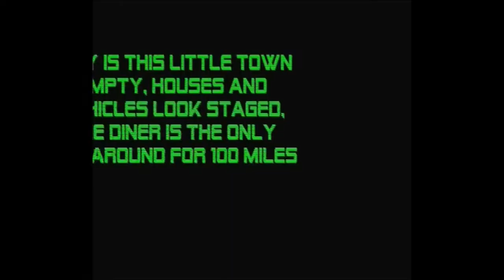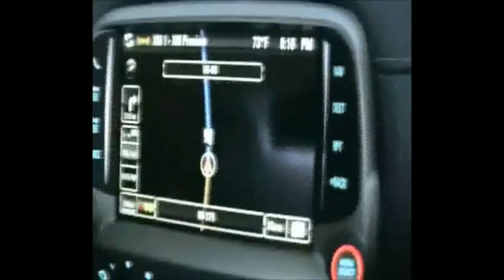**SCARY AF- AREA 51 PART 15- ALL ALONE-DID WE GET ABDUCTED YET?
Part 15 of our Adventure into the Desert of Nevada, TO AREA 51

HEADING TO THE COYOTE SUMMIT- SCARY

AREA 51

WARNINGS ARE NOT GOOD!

Very Intense, with a lot of energy

Night time was SCARY AF

Did we lose time?

Did we get abducted?

One of the Tools we use for EMF readings, is of course the K-2 meter- this is a must have for all Ghost Hunter's, if you'd like to try it yourself use this affiliate link..

Stay safe while Ghost Hunting or Exploring- Bear Spray/Pepper Spray POM OC/pepper spray-

AMAZON PRIME
REELHOUSE.ORG